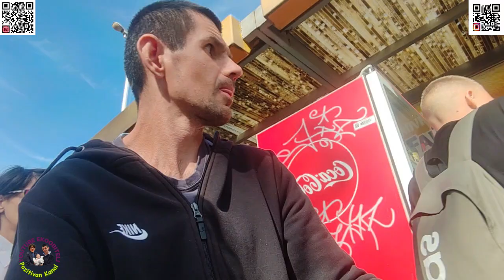Obiteljski odlazak u konzum u dubec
Iskoristili smo lijepo vrijeme za odlazak u šoping svi zajedno u Dubec u konzum malo za promijenu da stalno ne kupujemo u lidl-u i Kauflandu pa i tamo se koji euro ostavi i da vidimo koliko se da uštedjeti mogu vam rec da je možda 1 do 2 eura ušteđeno ali ok je za sada